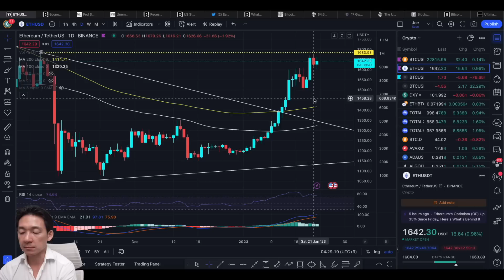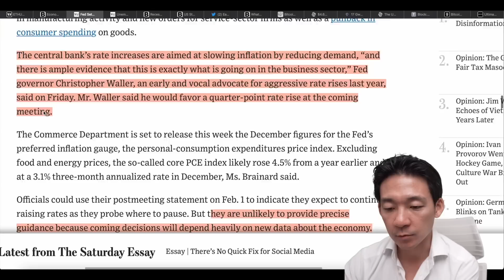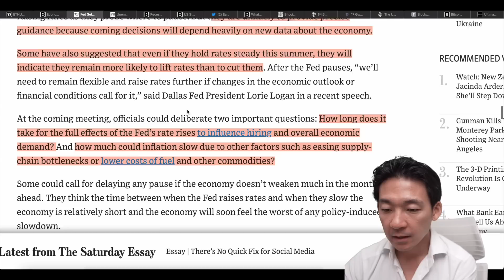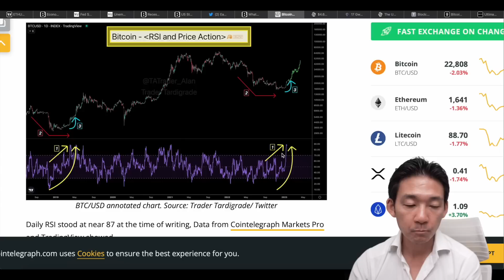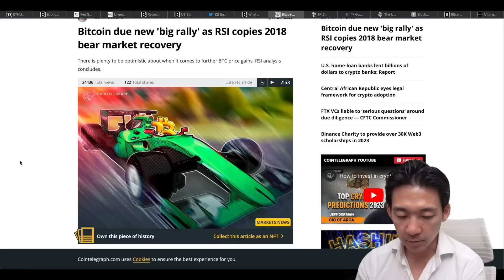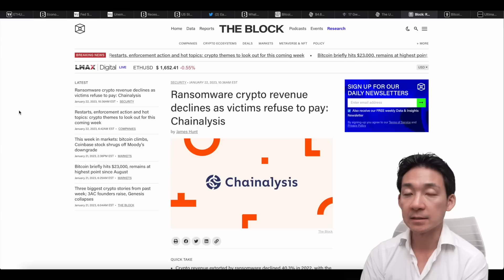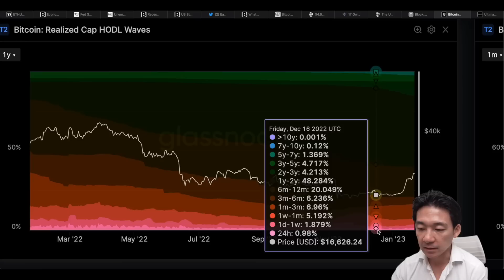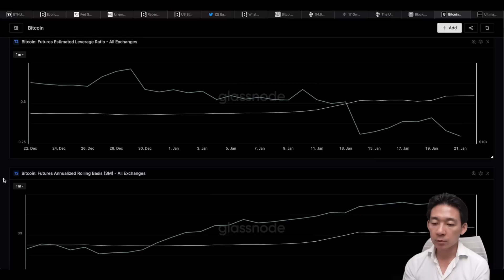ビットコインは買われすぎ？先物手動での上昇は続くのか？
①【Zoomex】初心者にも使いやすく、チャンネル限定ボーナスあり▶︎
🌟【最大2,000USDTボーナスキャンペーン】
🚨必ず上記のリンクから登録後、こちらのサイトからお申し込みください▶︎

④【FXGT】一つの口座で仮想通貨、株、為替、コモディティが取引できる▶︎
　★取引ボーナス120万円分や初回入金ボーナスも豊富✨

🔖目次
00:00 イントロ
01:08 仮想通貨マーケットの総括
02:07 FOMCでの注目ポイント
07:08 ビットコインは買われすぎ？
10:01 イーサリアムは供給減少へ
11:17 ランサムウェア被害額は減少へ
13:08 Glassnode(Bitcoin)
16:40 最後に雑談